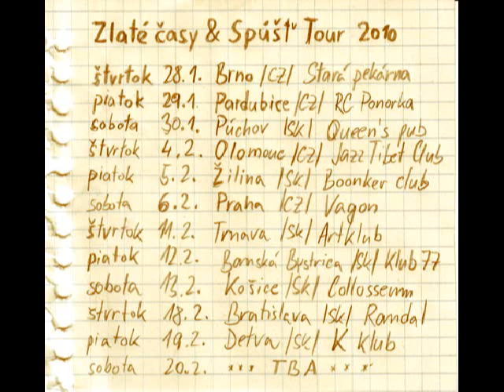ŽIVÉ KVETY - MESTO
album SPÚŠŤ
Slnko records 2010